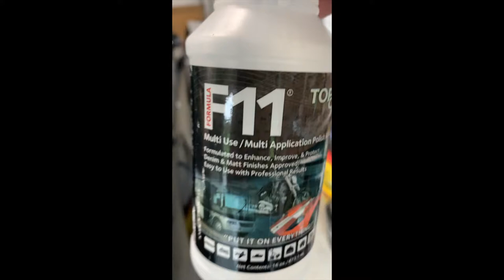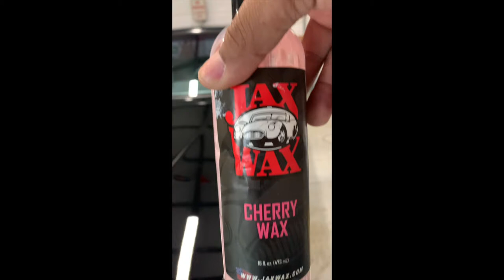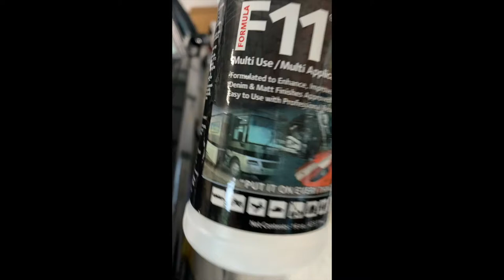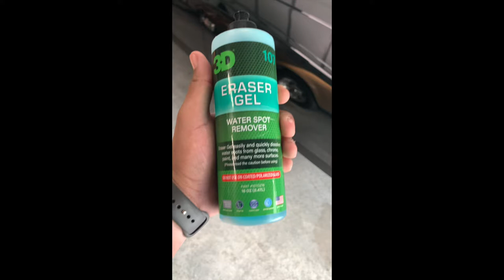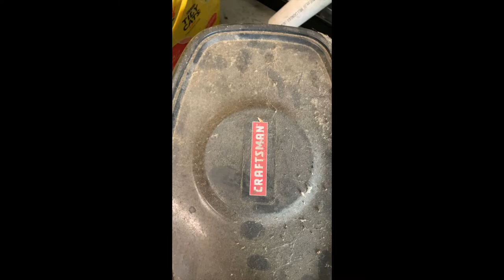PAA Update From the HoneyComb Hideout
Short VLog update on what's going with PAA from our favorite place.  GNx548 is finally getting some TLC.